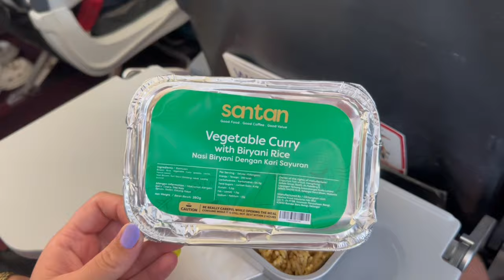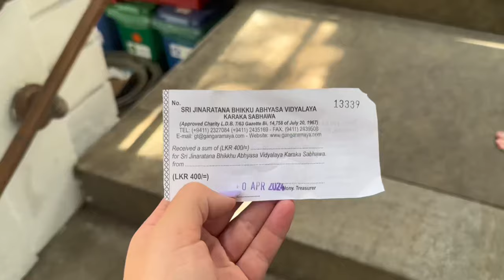SRI LANKA 🇱🇰 Travel Day Vlog | Colombo, Sri Lanka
In this video you will join us on this adventure as we take two flights on our travel day and travel to Sri Lanka, with our first stop being Colombo. We will go over what to do in Colombo, tips for traveling here, where to stay, what we ate, and the cost of traveling to Sri Lanka!

*23 Things To Do in Sri Lanka (Part 2):*

*Need Help Planning Your Next Trip?*

*HERE IS A FREE PACKING LIST FOR YOUR NEXT TRAVEL ADVENTURE:*

(MORE HOTELS BELOW)

**eSim that I use (Airalo): Get $3 OFF using this code - BRITTN7659

-Luggage Set (Set of 6)
-Packing Cubes (Set of 6)
-Carry-On Bag
-Hanging Toiletry Bag
-Charger Adapter
-Travel Locks
-Portable Door Safety Lock
-Adjustable Phone Lighting
-Portable Charger
-AirTag (1 tag)
-AirTag (Set of 4)
-Portable Printer
-Portable Clothes Hanger
-Activated Charcoal
-Portable Laundry Bin
-Luggage Scale

*GET FREE TRAVEL POINTS:*
Chase Sapphire credit card: Get 60,000 bonus points ($750 FREE TRAVEL) after you spend $4,000 in the first three months -

Chase Freedom credit card: Earn $200 after you spend $500 in first 3 months with Chase Freedom Unlimited or Freedom Flex card -

CHAPTERS:
00:00 Intro
00:15 Flight #1
00:30 Flight #2
00:39 $30/Night Hotel
01:18 Things to do in Colombo
02:35 Sri Lankan Food

Rest assured, this doesn't affect your experience or the prices you pay. My commitment is to provide you with valuable content and recommendations for your travel adventures. Thank you for your support!